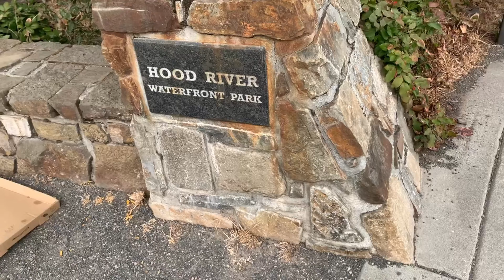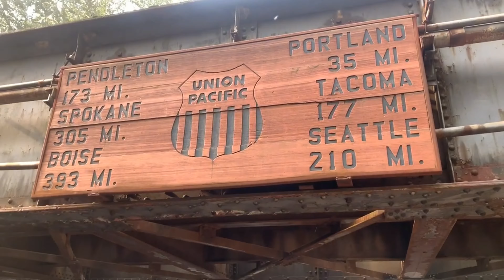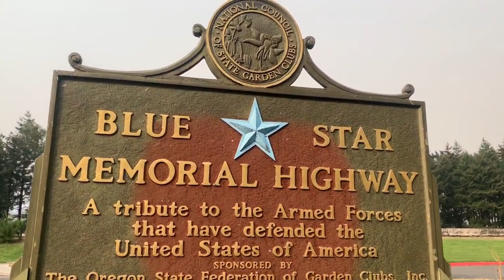ONE WHEEL AT HOOD RIVER COLUMBIA GORGE / FIRST DAY OF SMOKE COVERED PACIFIC NORTHWEST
Family day one wheel at Hood River Waterfront. First day of many of the Northwest Oregon and Washington Fires smoke that filled our region. At the time of this recording we were not aware of the wildfires. September 7th was the day Oregon and Washington had wind gusts up to 75mph. The high winds contributed how quickly the smoke spread throughout the Columbia Gorge. The smoke in this vlog was most likely from the Beachie Creek and Riverside Fires.